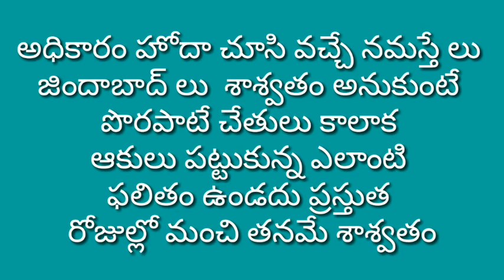ప్రతి ఒక్కరు చూడవలసిన వీడియో